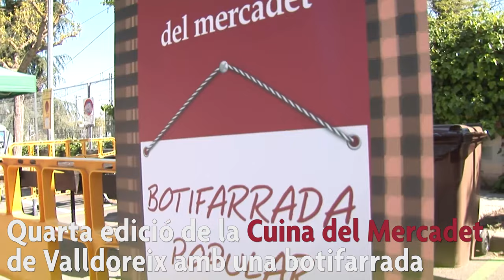La Cuina del Mercadet ofereix una Botifarrada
Més de 200 persones gaudeixen de la Cuina del Mercadet de Valldoreix amb un plat de botifarra amb seques.